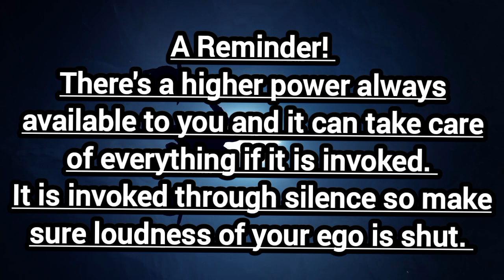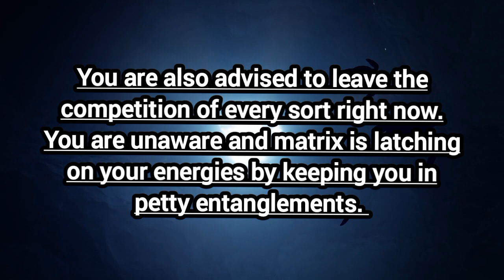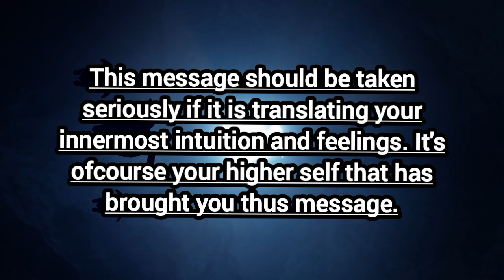A Message Finding It's Destination.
I offer following personalized services.
If you feel guided then you can contact me on my email id for further inquiries about my services or you can subscribe to my patreon page to buy your session or energy readings here on this link

Sessions:
--A 90 minutes session to manifest contact and reunion in 3D reality. 99.99USD

Energy Readings:

-Energy reading for Union prediction. 111.1 USD,  This reading will include a prediction about Union in linear 3D time that how far or near in terms of years or months your union is + Overall energy reading of your journey
Yes, after buying your session or Energy reading you can end your subscription immediately so that you won't be charged for the next month !
Much Love ❤️